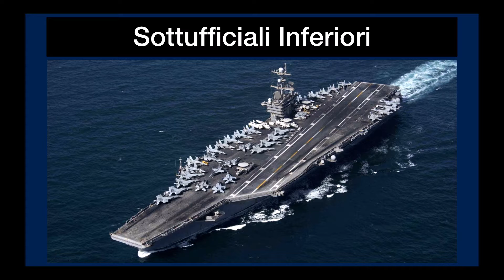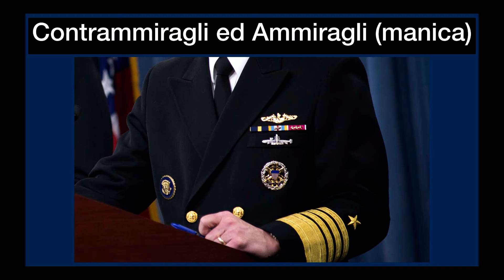Gradi e Qualifiche Marina Militare Stati Uniti D'America